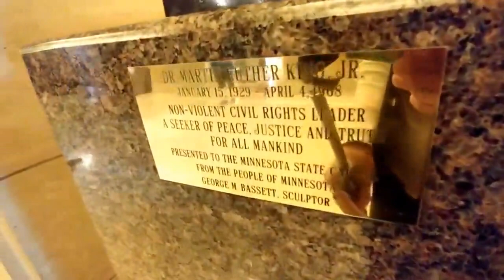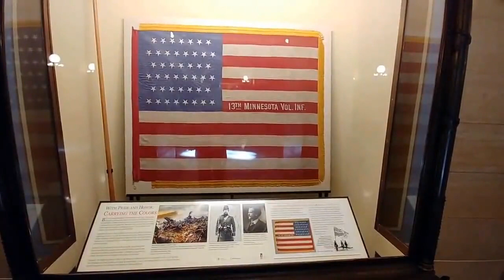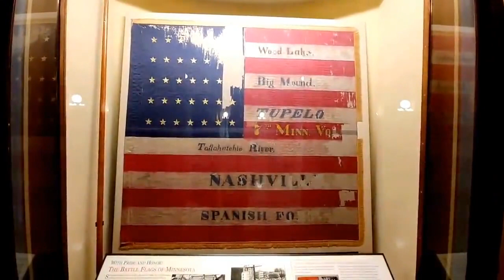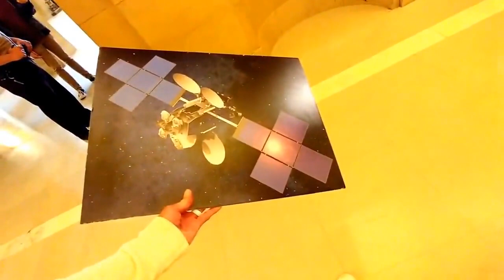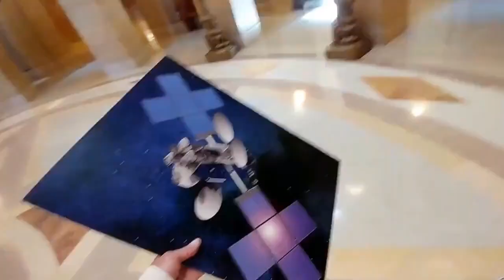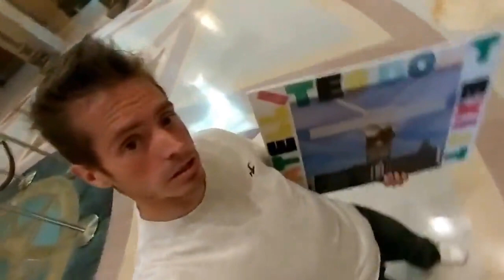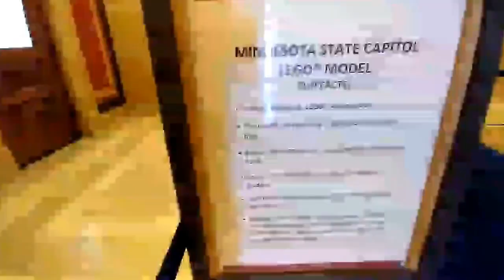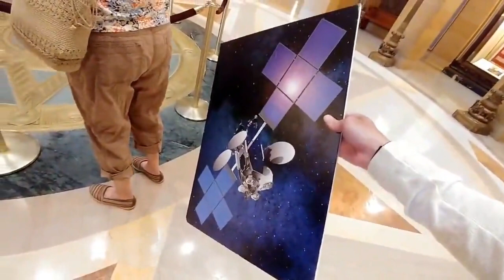flatearth At The MNstatecapitol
"Don't Call Me A Goldfish!"

Como esta all, Joshua here back for another episode of Authentic Intent.

I am back at it again inside my state capitol of St Paul, Minnesota during some field trips.

Most know what to expect so for you, just sit back and enjoy. For other's who are unfamiliar with my reasons for being on YouTube LIVE, I'm here to inform the public and make my presence felt to my MN Representatives and Congressmen/Congresswoman.

I am within my legal right to openly communicate via VIDEO RECORDING on public property REGARDLESS of a person's request to not be Filmed. Although I do take such requests into consideration, I don't technically have to oblige.
I will be video taping minors ON & IN PUBLIC PROPERTY and I am in my legal right to do so. Please familiarize yourself with the laws of my great state of Minnesota. Cheers

I could really use your support with fuel and a meal as I am out in the field:

$AuthenticIntent

If you enjoy this type of content and you feel led to help me with travel expenses to various other popular venues in Minnesota and help me with food: